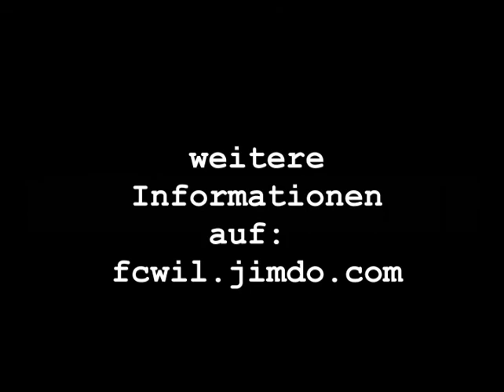FC Wil - FC Littenheid 7:0